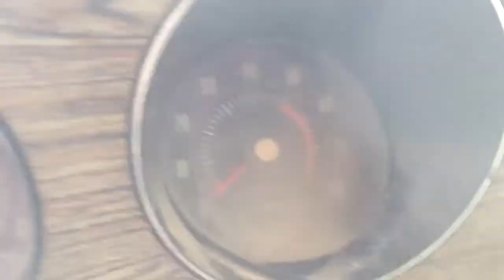1972 GTO #'s Matching 4sp